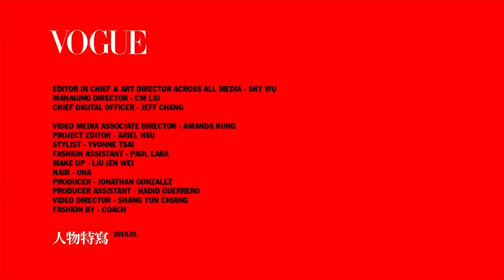昆凌對周杰倫超甜蜜的「寵夫時刻！」從少女到周董愛妻全記錄(特輯)｜Vogue Taiwan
昆凌Hannah時空穿越闖古巴舊城：「沒有手機我也好快樂」
昆凌Hannah歷經我愛黑澀會的黑澀會美眉到周杰倫(Jay)/周董的愛妻、兩個孩子的媽，從時尚品牌的創意總監、模特兒、演員、母親、女兒、妻子，不斷轉換多重身份的他一舉一動都受到許多注目，我們就來盤點一下從婚前到婚後，Hannah昆凌曾經幫VOGUE拍過的影片中，你最喜歡他哪一個時期呢？是參加時裝週的他？或是跟寵物麻吉在一起的他呢？歡迎留言讓我們知道！

00:00 女孩房間！陽光甜心Hannah昆凌的童話小世界
01:05 昆凌首次體驗訂製COACH包款，吊牌藏了這樣的幸福意義
03:13 昆凌站台Gentle Monster竟然想幫老公周杰倫挑這款眼鏡？
04:19 麻吉來了！昆凌寵物真心話
06:14 昆凌拆情人節禮物
08:16 昆凌 墨西哥逛市集不忘幫老公Jay周杰倫買小禮物